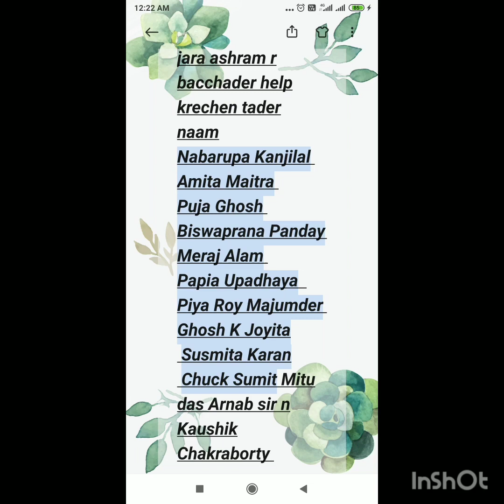Dudhe Bhate event at Surya nagar Anath Ashram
If you want to help you may contact to Anandamon ashram (Dilip babu )